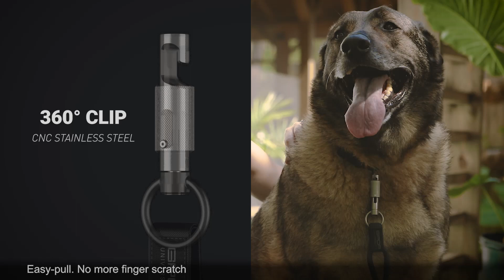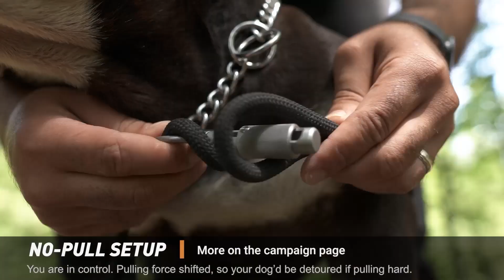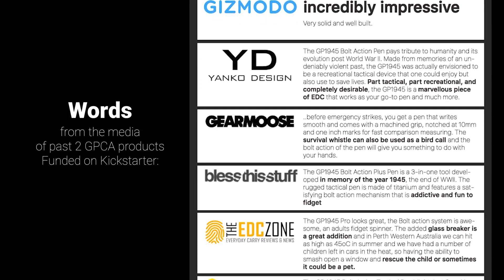GPCA X Clip PRO Set - Live on Kickstarter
Redesigned redefined every detail

Re-think the full leash system. Improved every single aspect of the design for dogs and their best friend - YOU.
Tough build for tough dogs & their best friend, You. Less to take on, More to expect - Dog Leash + EDC set by GPCA.
*International Patented / Patent pending

1. A GOOD GRIP – Solid CNC built, designed to fit all hands comfortably with the design intent of a SOLID grip. Works perfectly for a casual walk or even a strong pull.
2. HANDS-FREE- GPCA X-GRIP works as a carabiner and a pocket/ belt clip to go with you regardless of what outfit you choose.
3. Modernized dog clip- NO MORE finger cuts compared with a sharp latch on a normal clip
4. Adjustable on-the-go leash from 5-8 ft
5. ROPE RECONSTRUCTED with 6 cores inside the outer rope. Tough, comfortable, and easy to wrap around your hand.